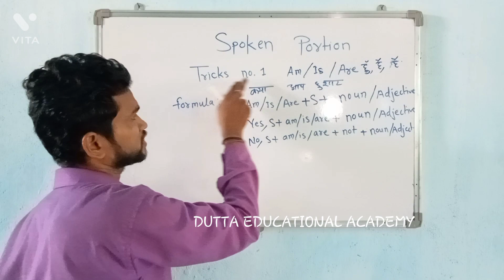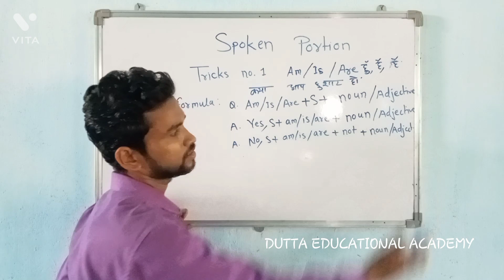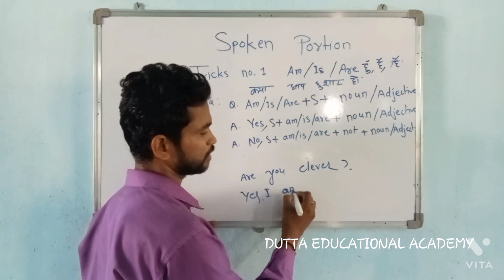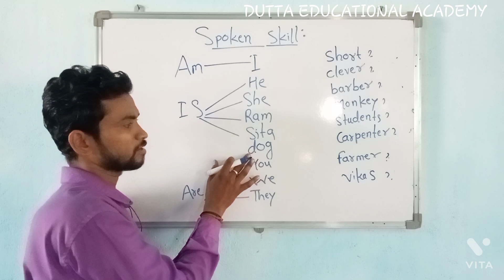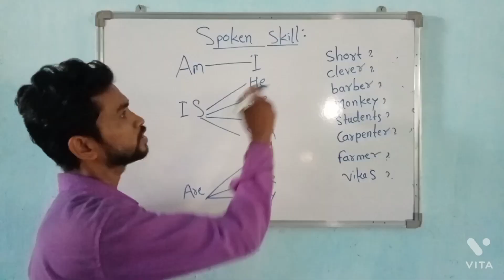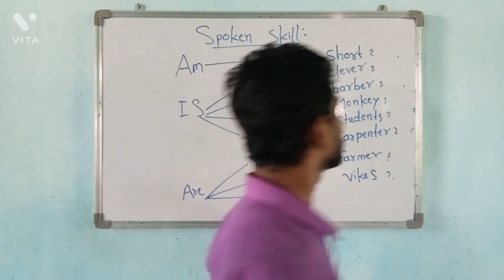English Speaking ( Spoken Portion Trick No. 1)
Dear all Here we are teaching English speaking In translation Method, that it's very simple to understand and learn English language.
I sure that If you follow all the tricks and grammar portion then surely you will learn English speaking.